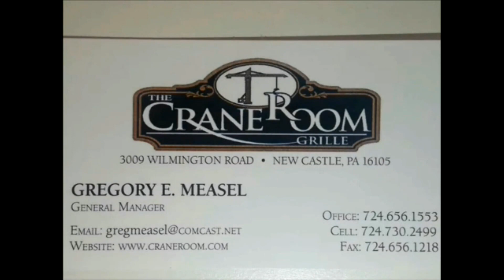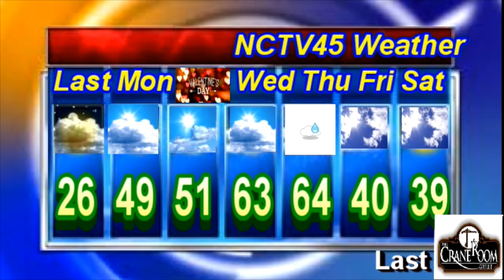NCTV45’S LAWRENCE COUNTY 45 WEATHER 2022 MON FEBRUARY 13 2023 PLEASE SHARE